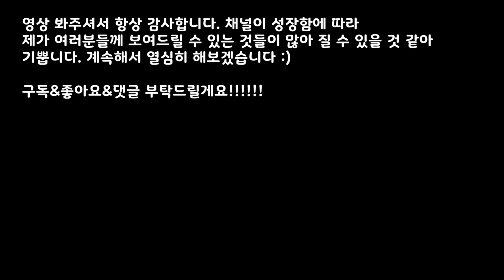남자향수추천-블루 드 샤넬 향수리뷰 오드뚜왈렛vs오드퍼퓸,퍼퓸(빠르펭) 비교 리뷰 Bleu de chanel review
남자 향수 계에서 절대 빠지지 않는 바로 '블루 드 샤넬'

향수 리뷰 입니다.

3가지 버젼 오드뚜왈렛,오드퍼퓸,퍼퓸(빠르펭) 버젼을
비교 해봤습니다.

당연히 향수는 백화점,면세점 에서 사는게 가장 좋지만

그러지 못하시는 분들을 위해서 제가 직접 여러 사이트들을

돌아보면서 어디서 구매를 하면 좋을지 이제부터 링크를 좀

달아 드리면 어떨까 싶습니다 (어디서 향수를 사야하는지

많은 분들이 물어 봐주시는데에 대한 답변이 되길 바랍니다)